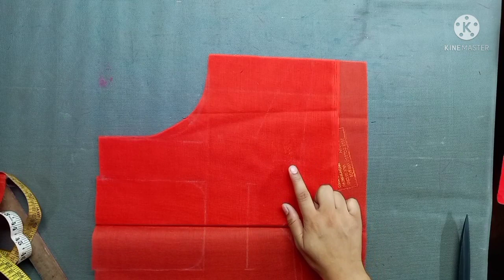4 Tucks Blouse cutting/ चार टक ब्लाउज की कटिंग/how to cutting 4 Tucks Blouse/4tucksblousecutting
4 Tucks Blouse stitching/ चार टक ब्लाउज की सिलाई/how to stitch 4 Tucks Blouse/4tucksblousesttiching

1. How To Cut & Stitch Astar Blouse.
2. Astar Blouse Kaise Bnaye Asani Se
3. Sadi Blouse Bnane Ka Sabse Asan Tarika .
4. blouse cutting and stitching
5. 4 Tucks Blouse cutting & stitching in Hindi Puri Video